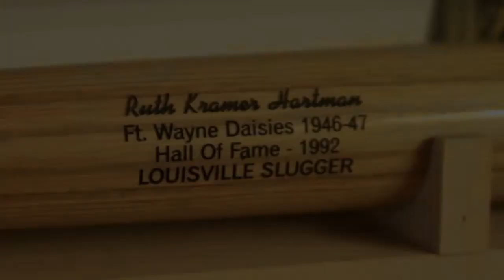Ruth Hartman Tribute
The clip of Ruth Hartman, pioneer and trailblazer for women in sports.

This was shown during the IWBC Ruth Hartman Memorial Girls Baseball Tournament held at the BIG Vision Sports Complex in Reading, PA.